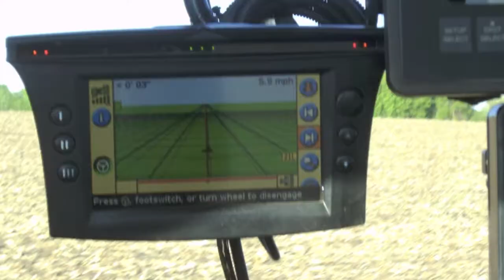Spring 2013 part 2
Spring part 2 on or family farm.

My Kinda Party: Jason Aldean
Kick it in the Stick: Brantley Gilbert